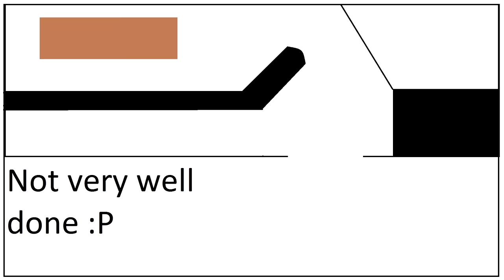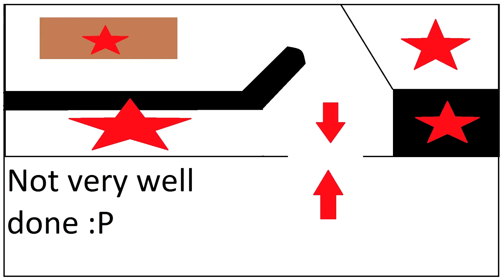Sunday Scratch #14 - My Health (Is Okay)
I know this is going up on a Tuesday so I guess this makes it a Tuesday Scratch?

In this vlog I discuss a bit about my health. Don't worry, I'm fine. I also mention how it'll affect my future.

♫ Music Used ♫